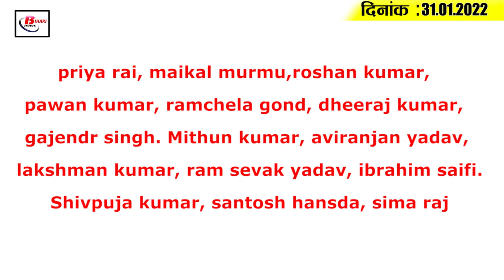Today Bihar Evening breaking news of 31th January 2022 on Bihar Board,CAT,Corona,Weather,IGIMS,JDU.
Latest today Bihar evening news of 31th January 2022 on Bihar Board,CAT,Corona,Weather,IGIMS,mukesh sahini.

1. Bihar Board 12th exam  will have 100% option of additional questions
2. Boat operations to be stopped in river Ganga during Saraswati Puja
3.  CAT to launch business dialogue campaign from February 1

4. Many districts of Bihar are reeling under cold wave, while these 17 districts are on alert for rain.

5. Bihar slips to fourth position in terms of adolescent vaccination
6. From today, the court hearing system will be changed.

7. Bus services to Uttar Pradesh and Odisha to be started soon from several cities in Bihar
8. Ganga river can cross directly through Atal Path in Patna

9. Change in date of medical admission in Bihar
10. Igims is stalled in genome sequencing
11. Ruckus outside Panchayati Raj Minister's house
12. Industries Minister Shahnawaz Hussain meets Governor Phagu Chauhan

13. If needed, I will also speak pm-cm  murdabad

14. Corona cases continue to decline across the country
15. Former Indian cricketer doesn't consider Virat as a great captain

Who according to you has been the best captain of the Indian team so far?